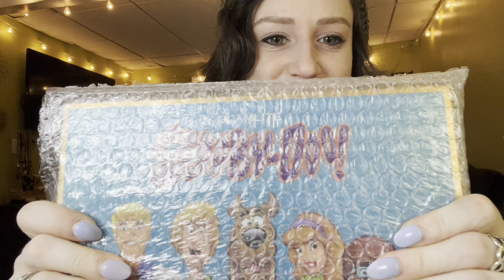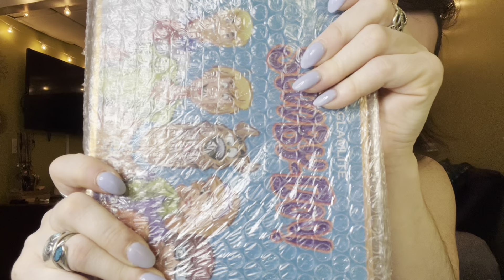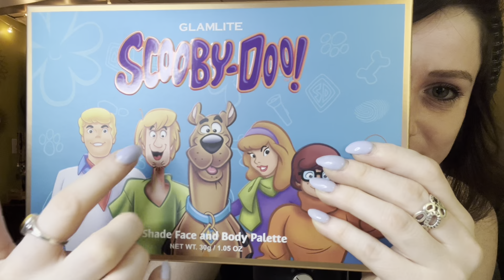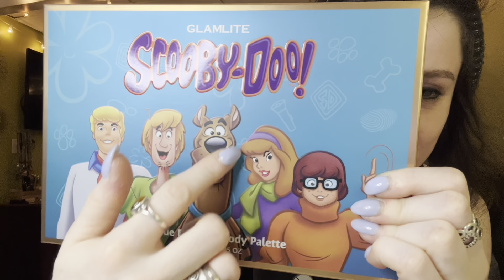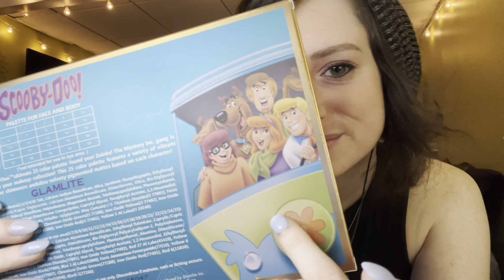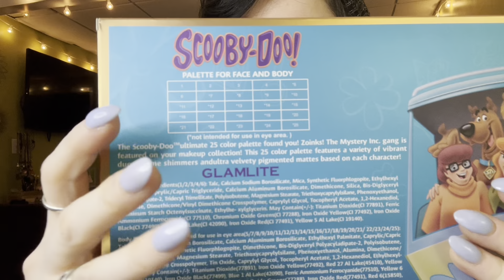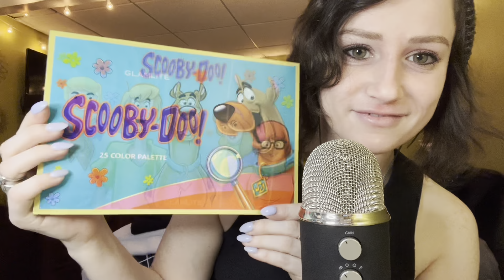ASMR unboxing: Glamlite x Scooby Doo 💚💜🧡